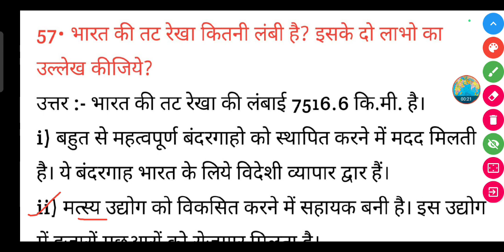भारत की तट रेखा कितनी लंबी है? इसके दो लाभो का उल्लेख कीजिये? || Bharat ki tat Rekha kitni lambi Hai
भारत की तट रेखा कितनी लंबी है? इसके दो लाभो का उल्लेख कीजिये? || Bharat ki tat Rekha kitni lambi Hai iske do labhon ka ullekh kijiye